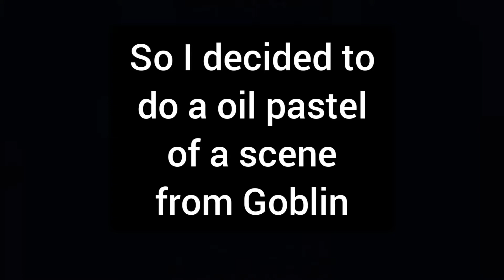oil pastel of Goblin, Kim shin and ji eun tak / liya's artopia